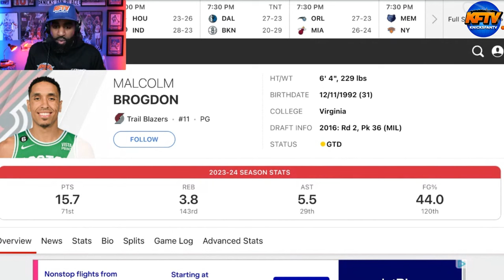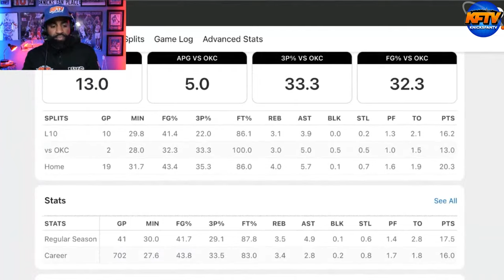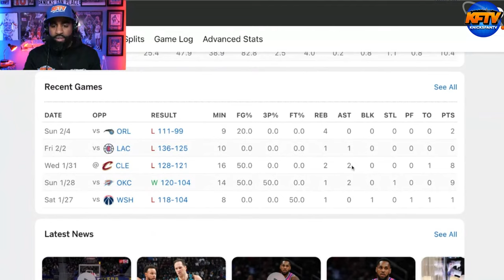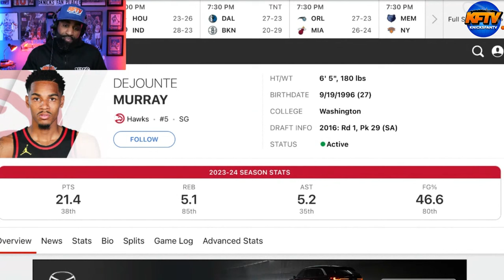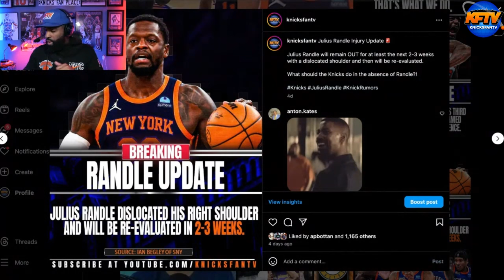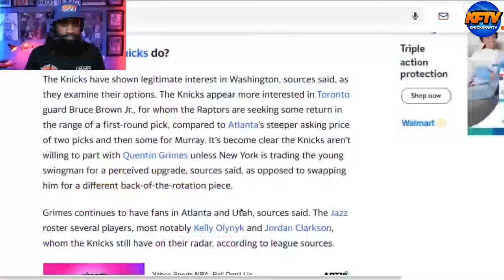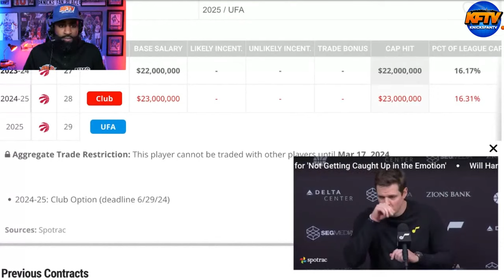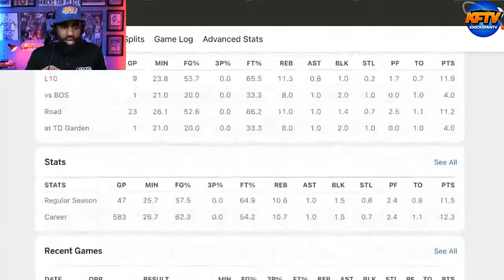Knicks Trade Deadline Primer | Who Should The Knicks Target? | Bleacher Report